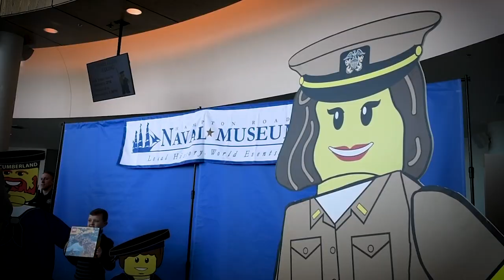Brick-by-Brick: Lessons in STEM with LEGO and the Navy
NORFOLK (Feb. 2, 2019) U.S. Navy Sailors from the Hampton Roads area volunteered during the 8th Annual LEGO Brick by Brick Shipbuilding event at the Hampton Roads Naval Museum. More than 110 Sailors from 14 commands helped organize the event, provide information to visitors and show kids how to build Lego models based on both historic and present-day Navy ships. Lego Brick by Brick Shipbuilding is a free event, open to the community and held annually by the museum to encourage youth to learn about the Navy and shipbuilding in fun fashion. (U.S. Navy Video by Mass Communication Specialist 3rd Class Caledon Rabbipal/Released) 190206-N-MW694-0001